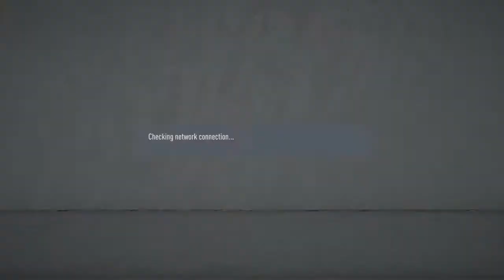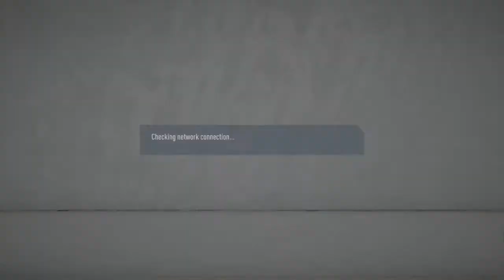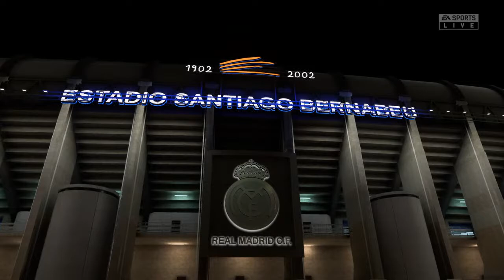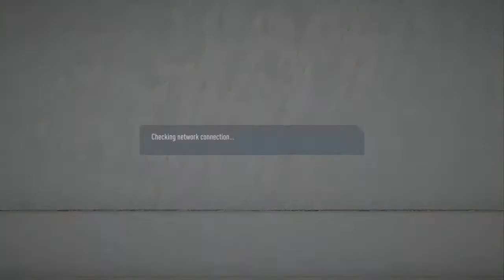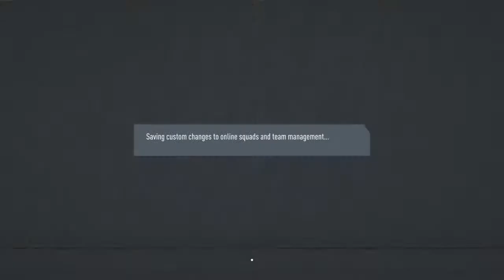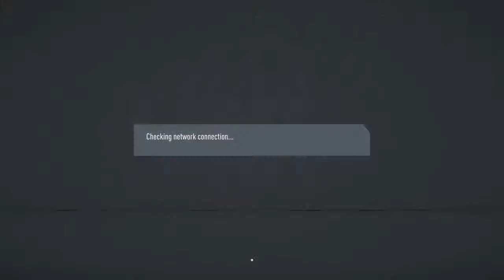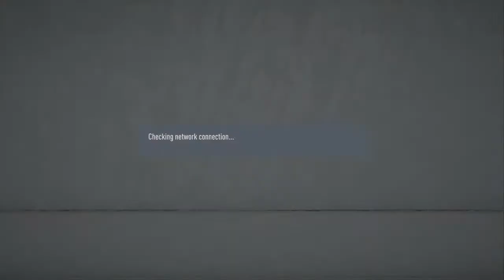Romzz_30 Cruff Fifa Player